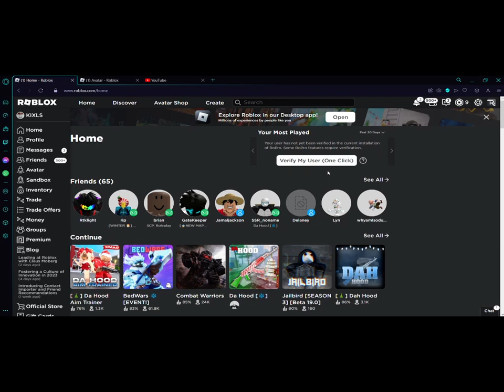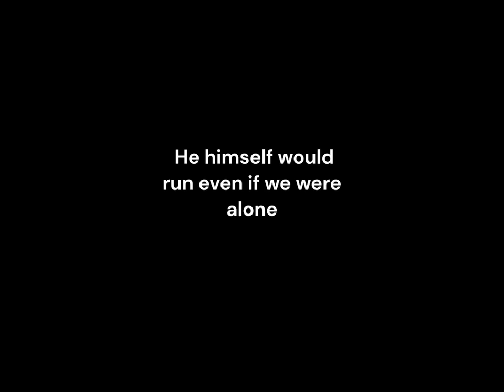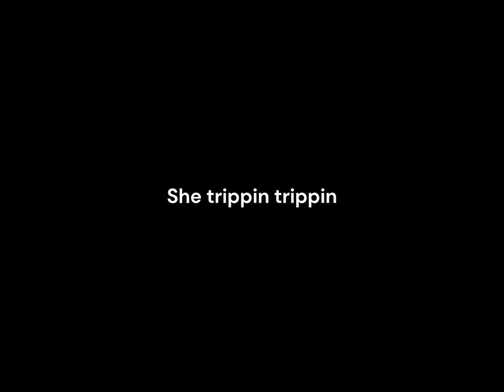Dah Hood X Da Hood Aim Trainer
Note: Davinci 18 kept crashing and only way to fully render the video I needed to lower the resolution making the video weird sorry about that.